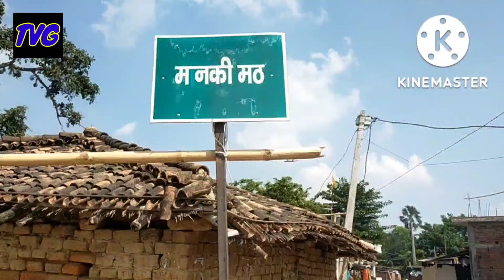मनकी मठ जाकर मेरा मन सच में खिल उठा (@travelwithvikasg )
मनकी मठ जाकर मेरा मन सच में खिल उठा